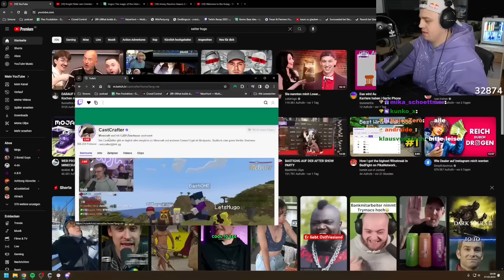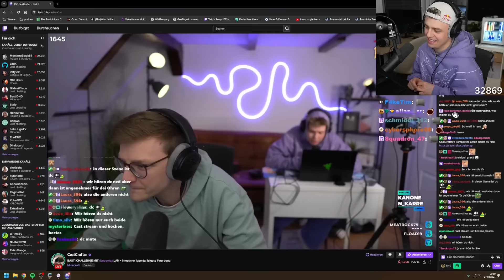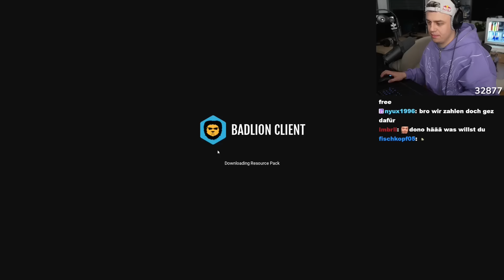BastiGHG Challenge, aber Papaplatte, Hugo & Nooreax sorgen für großes Chaos